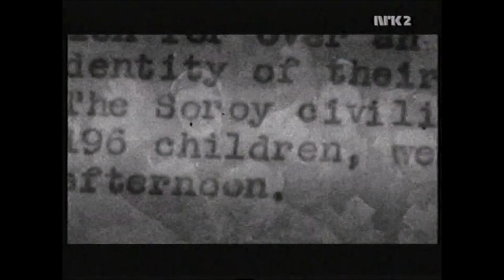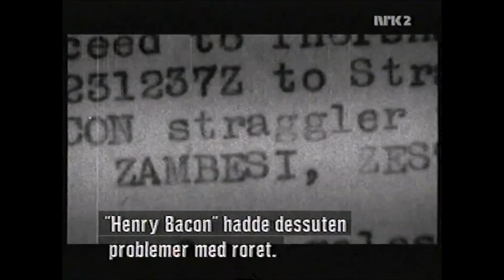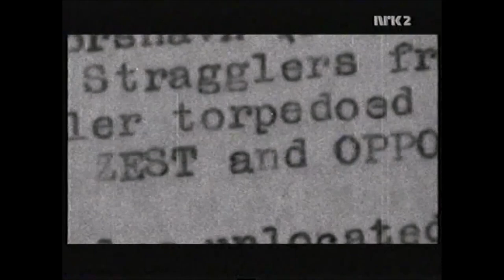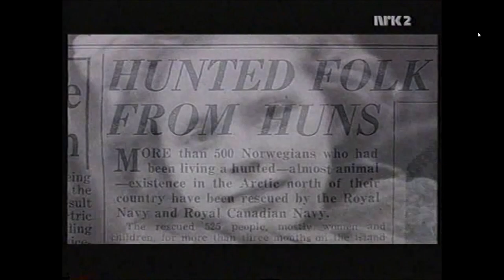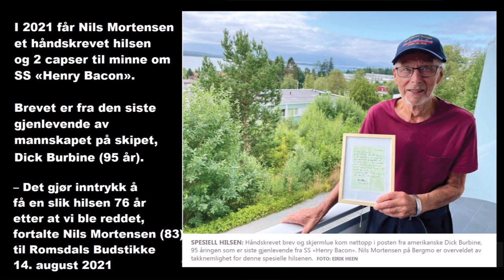SS Henry Bacon ble senket i 23. februar 1945. Her forteller de siste tidsvitnene om hendelsene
Etter å ha fulgt myndighetenes råd fra London, var det mange familier som satt seg til motverge mot tyskernes tvangsevakuering. På Sørøya i Finnmark gjemte folk seg under båter på land, fjellhuler og jordgammer. Ble de oppdaget var risikoen stor for å bli skutt av tyske soldater. Etter et par måneder på flukt, begynte situasjonen sitasjonen å bli prekær. Det var mørkt, kaldt og maten var i ferd med å ta slutt. De allierte bestemte seg for å evakuere «huleboerne» fra Sørøya.

Først gikk turen til Murmansk. Derfra ble det konvoi i retning Scotland.  Ikke alle skipene skulle komme fram. Trusselen kom både fra tyske ubåter og fly. Denne filmen, som bygger på opptak fra Nrk, tar for seg angrepet og senkningen av SS Henry Bacon. Her forteller de siste tidsvitnene om evakueringen, torpederingen og redningen.